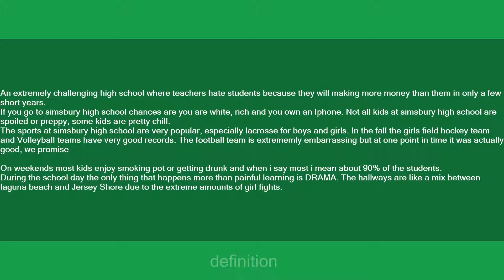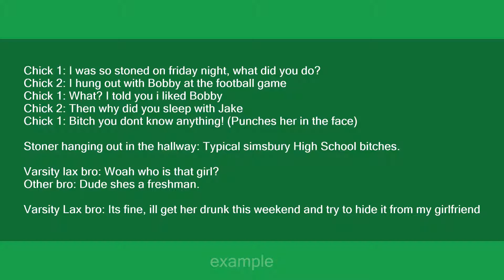Simsbury High School